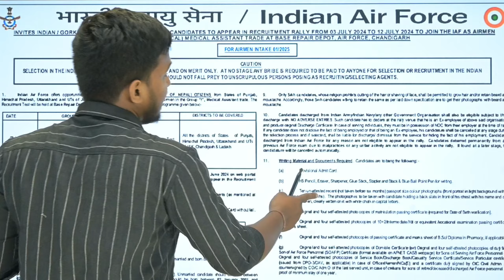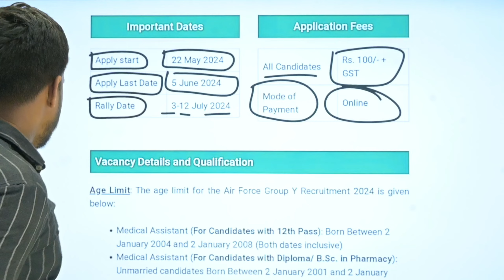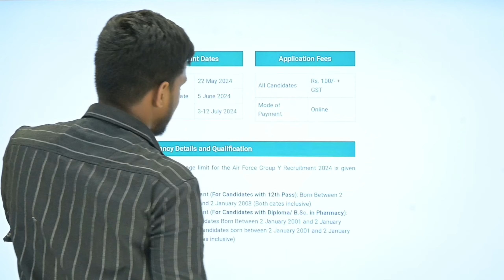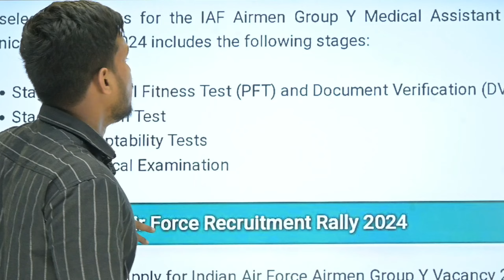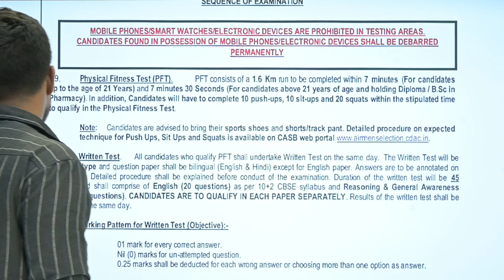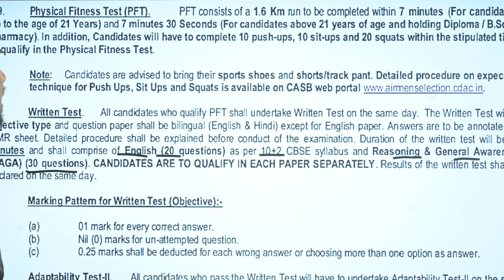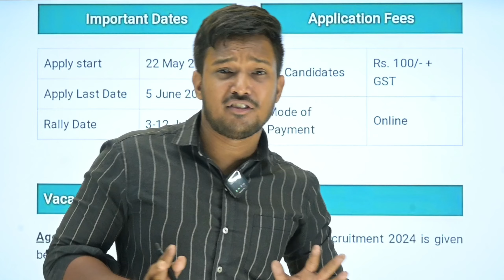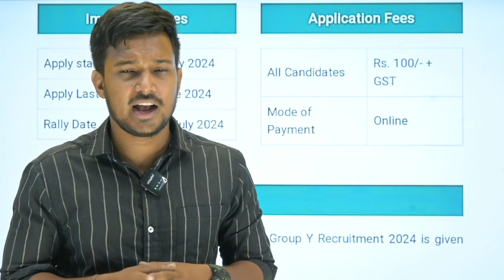Airforce New Vacancy 2024 Airforce Medical Assistant Recruitment 2024 Indian Air force Bharti 2024